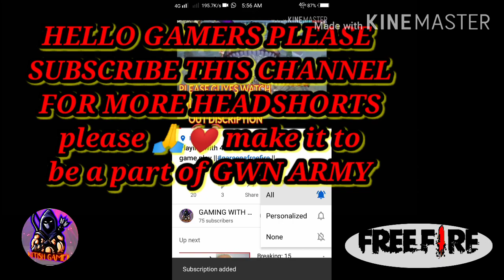part 7.. Op headshorts one man army(AK47 &M1887) .. Must watch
👉About.
This video is part 7 of my Montage series OP headshots One Man Army you must watch this video and must know how to take headshots by watching the Mt age of my video thankyou Garena for making such game 2 easy to learn if you enjoyed this video please like share and subscribe this channel for more amazing content of mountages thanks for watching peace

👉tags...